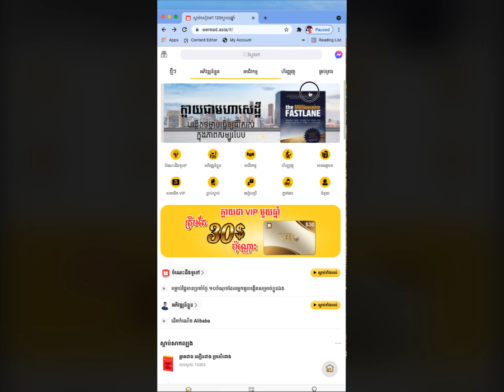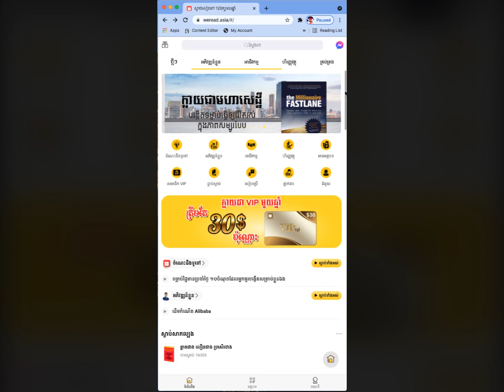ចុចស្តាប់សាកល្បងឥឡូវនេះ!👇👇 ស្តាប់ 5ថ្ងៃឥគិតថ្លៃ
ចុះឈ្មោះឥឡូវនេះ ដើម្បីទទួលបានការស្តាប់សាកល្បងសៀវភៅទាំងអស់ចំនួន 5 ថ្ងៃដោយឥតគិតថ្លៃ